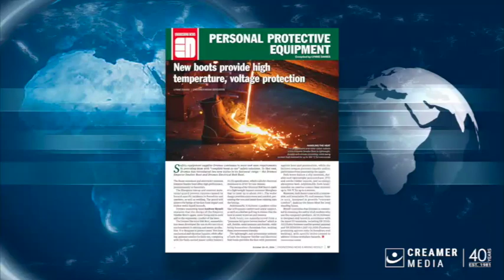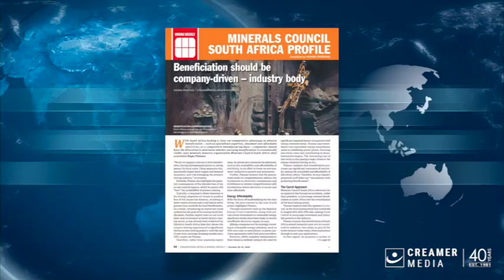Magazine round up | 25 October 2024